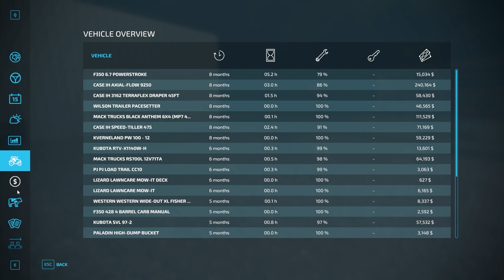Finishing Planting Soy and Rolling bought a new Tractor | Taheton County | American Farming Ep. 10